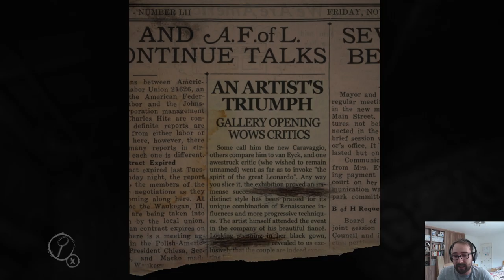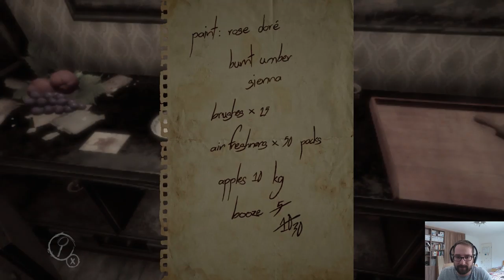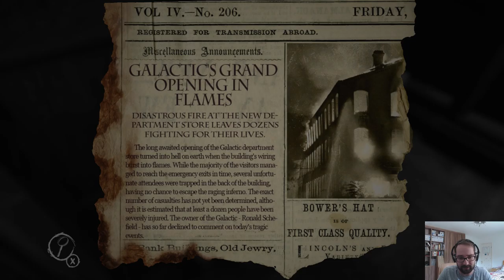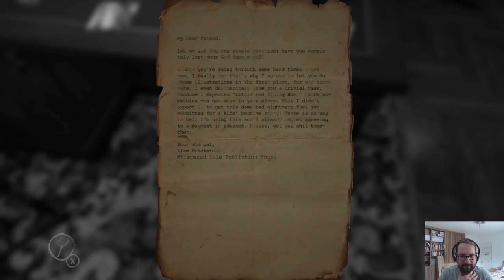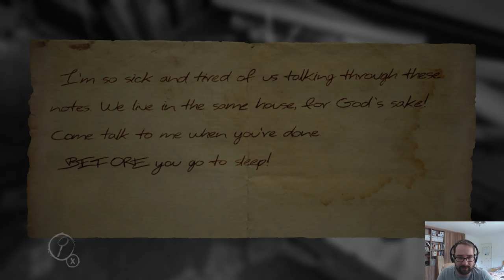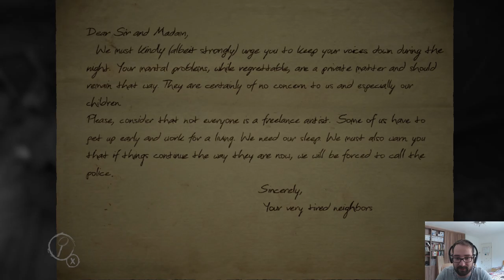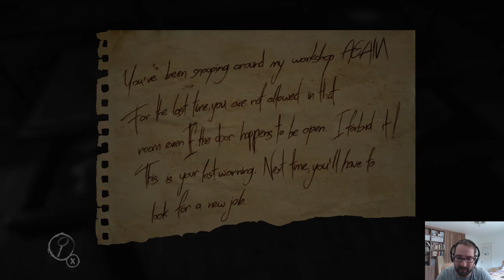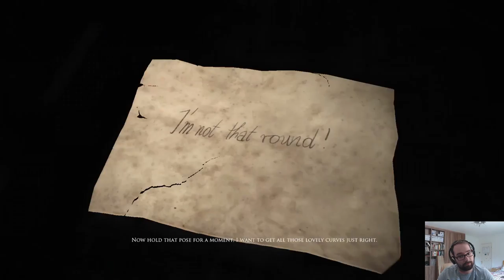Layers of Fear Ep1: This is going to be scary...